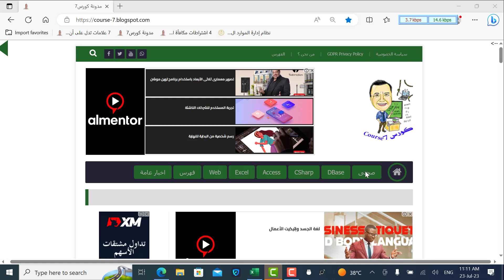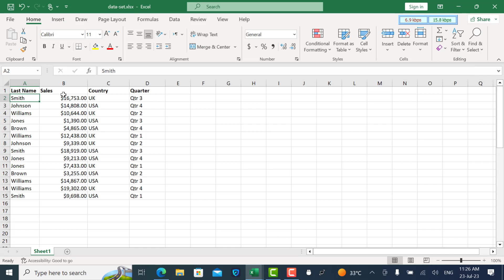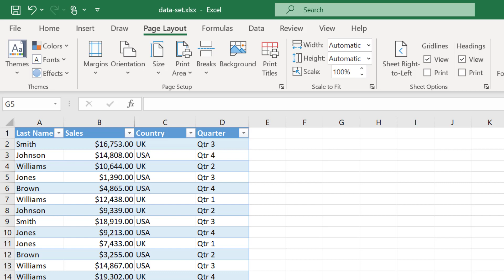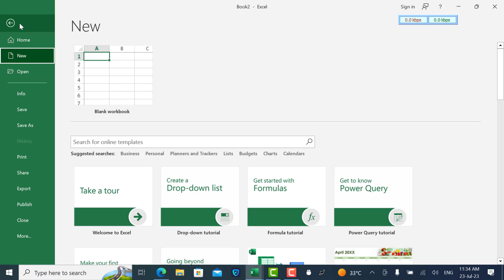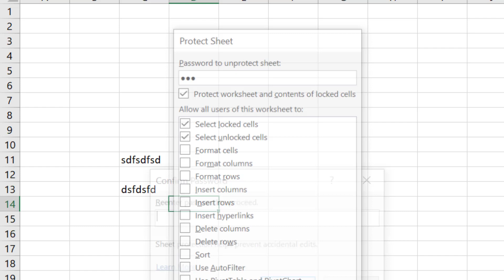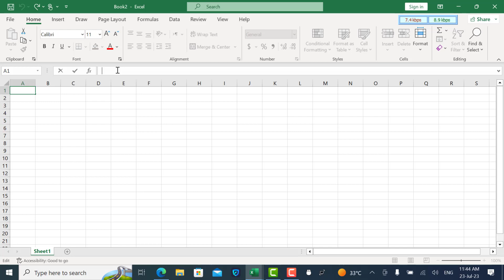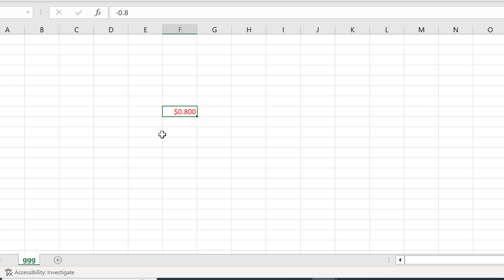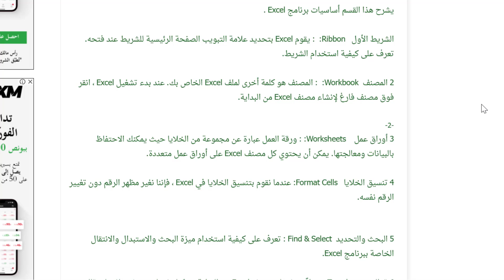003 تعلم Excel بسهولة واحتراف الأساسيات Basics جزء 1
تعلم Excel  بسهولة واحتراف     الأساسيات  Basics

يشرح هذا القسم أساسيات برنامج Excel .

الشريط الأول   Ribbon:  : يقوم Excel بتحديد علامة التبويب الصفحة الرئيسية للشريط عند فتحه. تعرف على كيفية استخدام الشريط.

2 المصنف  Workbook:  : المصنف هو كلمة أخرى لملف Excel الخاص بك. عند بدء تشغيل Excel ، انقر فوق مصنف فارغ لإنشاء مصنف Excel من البداية.

3 أوراق عمل    Worksheets: : ورقة العمل عبارة عن مجموعة من الخلايا حيث يمكنك الاحتفاظ بالبيانات ومعالجتها. يمكن أن يحتوي كل مصنف Excel على أوراق عمل متعددة.

4 تنسيق الخلايا   Format Cells: عندما نقوم بتنسيق الخلايا في Excel ، فإننا نغير مظهر الرقم دون تغيير الرقم نفسه.